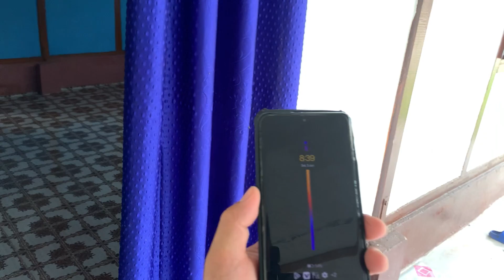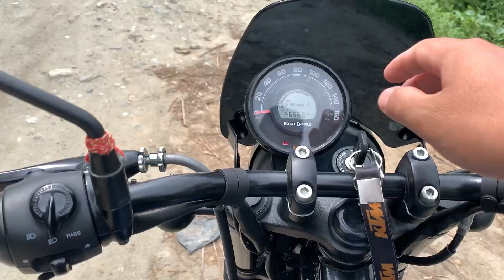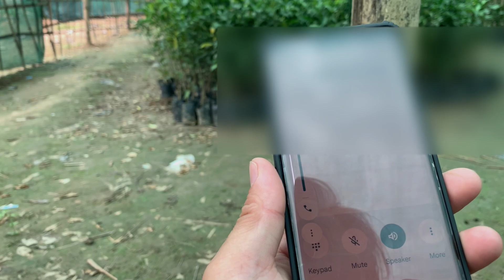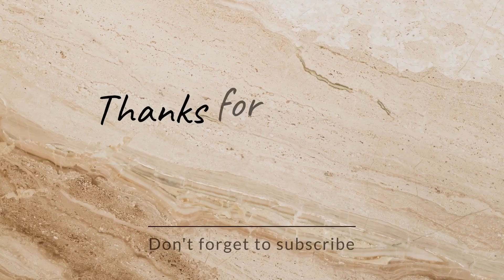Future planning orange plantation //@RupamTheExplorer ko nahi mil paya😭